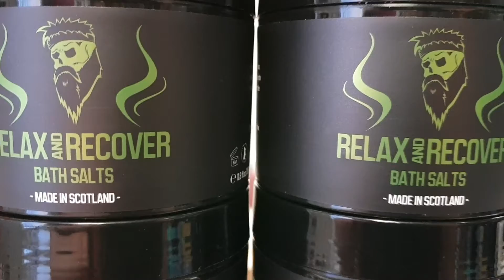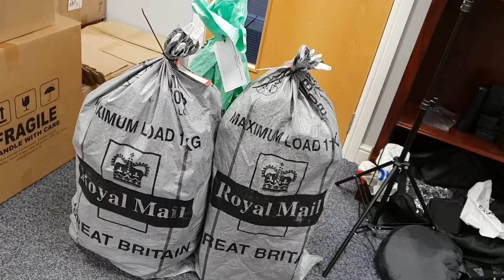Early Access | Braw Beard | Vlog #144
Today, The Brawtherhood get early access our new Braw Beard Oil!

JJ.